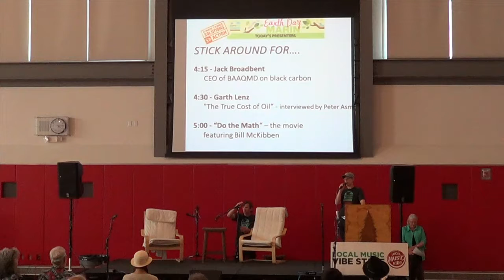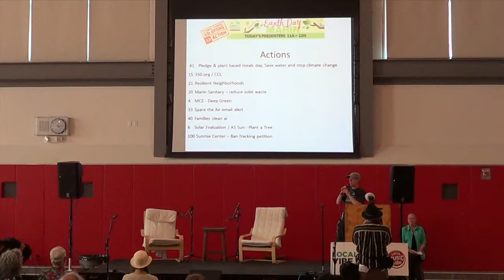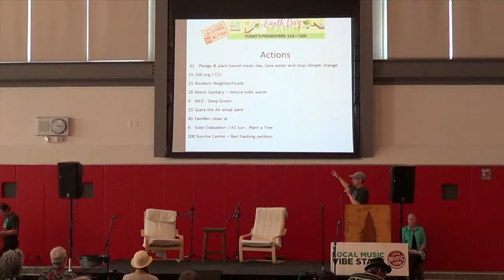22 What can you do